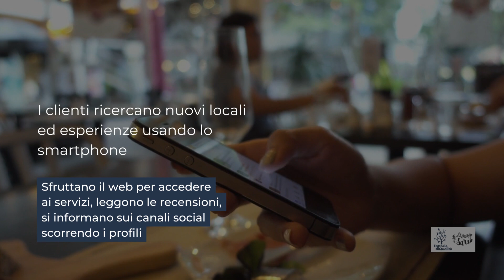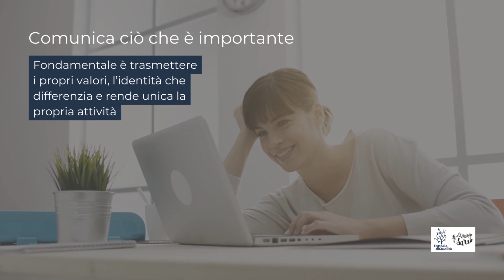Digital marketing e ristorazione 5 trucchi per eccellere